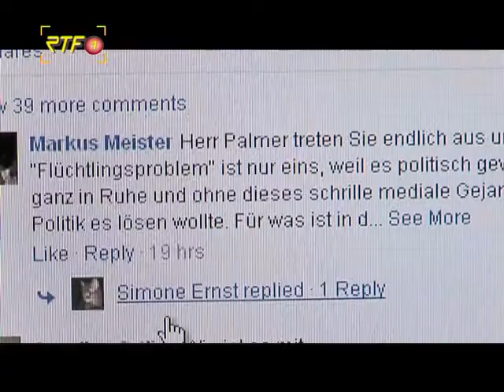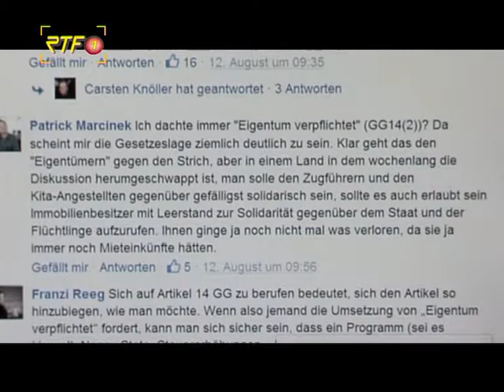RTF.1-Nachrichten: Emotionale Diskussionen um Palmer Vorschlag